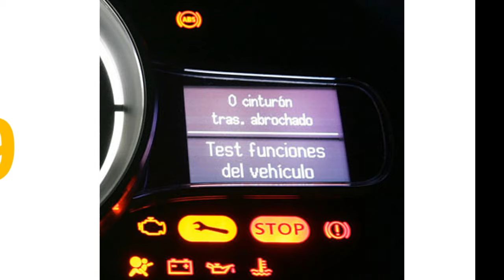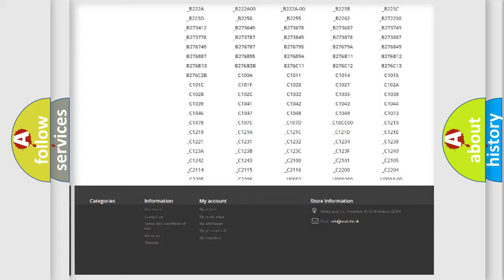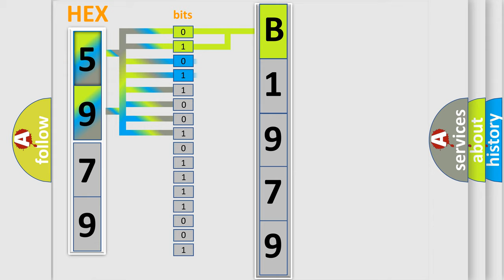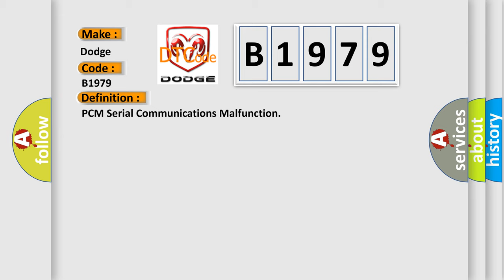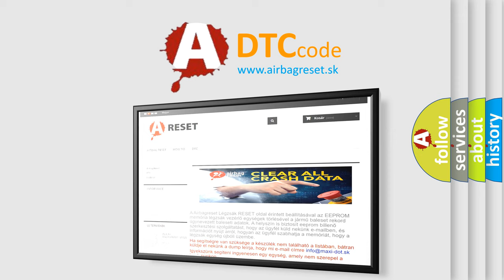DTC Dodge B1979 Short Explanation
Contents:
0:21 Basic DTC analysis according to OBD2 protocol standard.
1:48 Insight into programming
2:58 A diagnostically understandable description of the Diagnostic Trouble Code
3:05 Basic error definition

Make:
Dodge
Code:
B1979
Definition:
PCM Serial Communications Malfunction
Description:
Key on,and the PCM did not receive 25 valid responses from the IPC system,condition met for 5-10 seconds during the CCM test.
Cause:
Inspect the serial data line for an open or shorted conditionDetermine if the BCM (module) is pulling the data line downDetermine if the EBCM (module) is pulling the data line downTSB 61-65-67 contains a repair procedure for this code